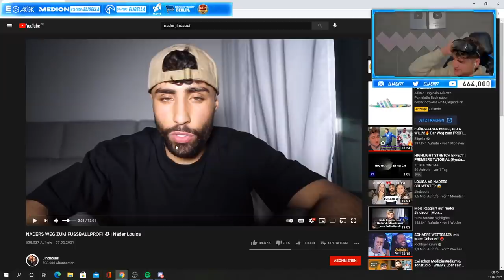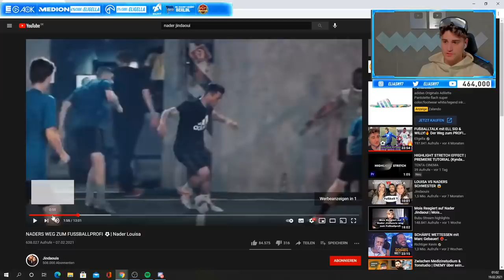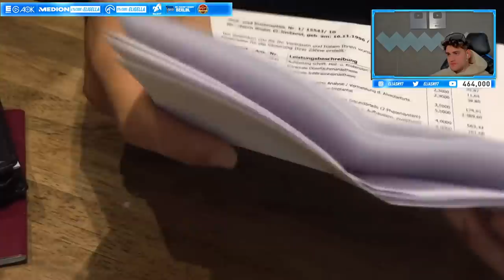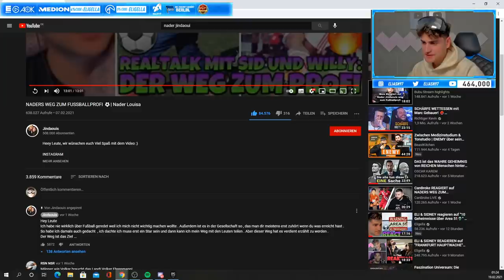Eli reagiert auf „Nader Jindaouis Weg zum Fußballprofi“⚽️ | ELIGELLA